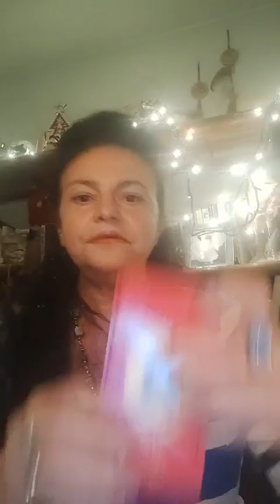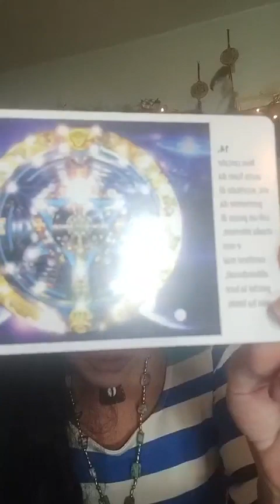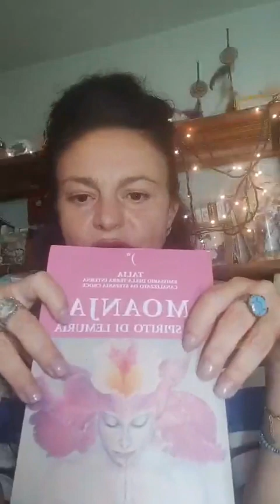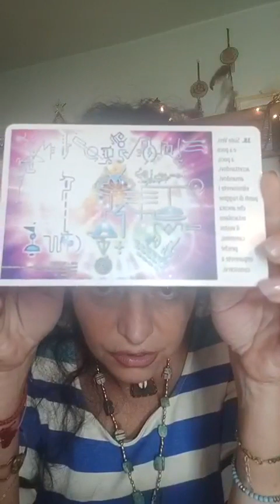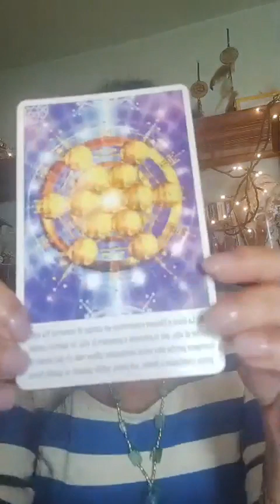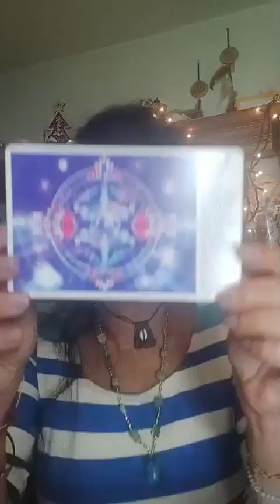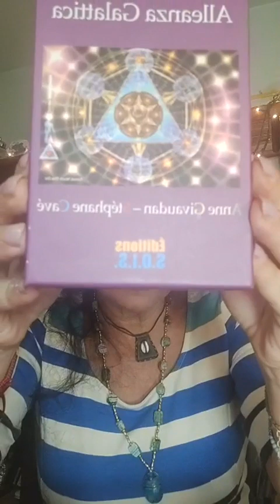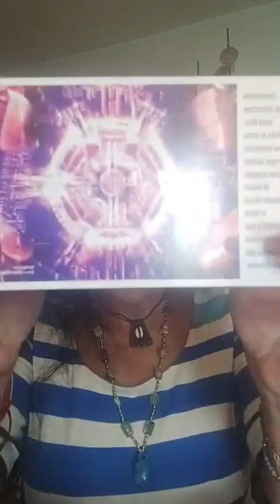Patrizia Petrecchia in diretta su Bridges of Light | 17/09/2023